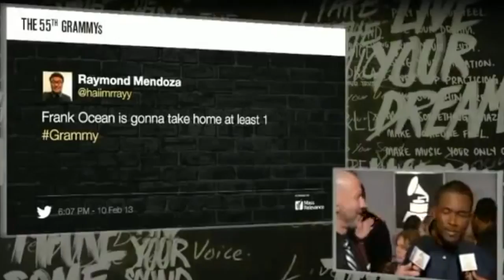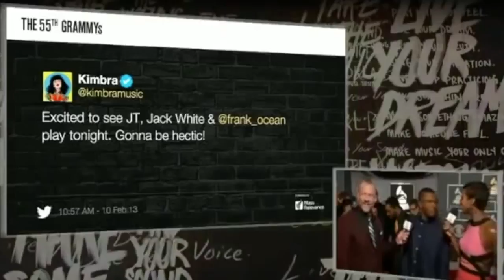All Public Frank Ocean Interviews